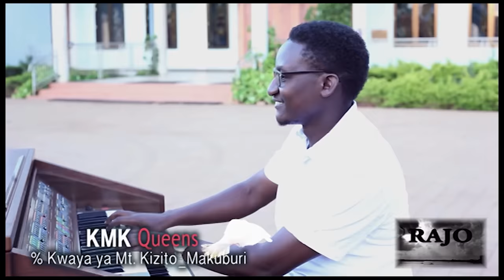NG'ARA MALKIA-BY. BERNARD MUKASA-KMK QUEENS (Official Video)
Mungu amedhihirisha kipekee utukufu wake kwa  namna alivyomuumba Mwanamke kwa jinsi ya ajabu.

Licha ya kumpendezesha kipekee, Mungu amemfanya mwanamke kuwa shujaa wa safari nzima ya maisha ya kila mwanadamu hapa duniani kuanzia  kumwilishwa kwake angali tumboni, kuja kwake duniani, mustakabali wa utoto na makuzi yake, mpaka urithi na cha ya paji ya upendo toka kwa Mungu.

Mwanamke ndiye mhimili wa mustakabali wa mwanadamu, na malkia wa jamii.

NG'ARA MALKIA